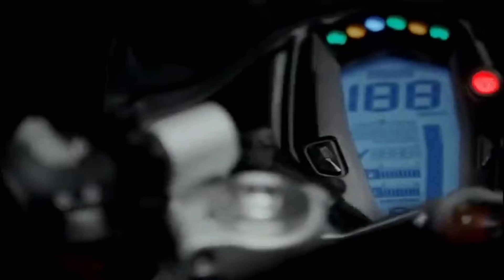All New 2022 TVS Apache RR 200 😱 Better Than Bajaj RS 200 : Full Details || Launch Date & Price ?? ✨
I hope So Aaplog SB Badhiya haii Or Safe Hai Stay Safe Stay home. 🏘️

TVS Motor Company has finally taken the veils off its race-spec fully-faired iteration of the Apache RTR 200 4V – Apache RR 200. The motorcycle is designed specifically for the One Make Championship, and it does get a plethora of upgrades in comparison to the regular Apache RTR 200 4V.

The most crucial of all the changes is the design. It gets a full-fairing for better aerodynamics and a tall windscreen. Moreover, the handlebars are now clip-on units and sit quite low to aid the rider with an aggressive riding position.Powering the RR 200 is a 197.88 cc single-cylinder motor with 4 valves and a single overhead cam. The gearbox on duty is a 5-speed unit. Also, we can expect this motor to be tuned to produce more power and torque, but TVS hasn’t revealed the figures yet. Moreover, the stock suspension components are swapped with an advanced adjustable setup. Tyres, however, come from TVS Eurogrip’s collection.Being a track-only example, it misses out on the road-legal hardware, like the headlight, tail lamp, rearview mirrors, and turn indicators. Since the Apache RTR 200 4V has evolved into a track weapon, seeing the KTM RC200 and Bajaj RS 200 going through a similar transition would be an interesting watch.

Talking of the TVS Apache RTR 200 4V, it is powered by a 200cc engine that delivers a peak power output of 20.54 Bhp and max torque of 17.25 Nm. It tips the scale at 152 kg and has a fuel tank of 12 litres. Additionally, the 200 4V comes with three riding modes – Sport, Urban, and Rain. It also features GTT (Glide Through Traffic) for low-speed crawling assistants

In addition, the TVS Apache RTR 200 4V comes with pre-load adjustable front forks from Showa. Braking duties are performed by 270 mm rotors on the front and 240 mm disc at the rear. Moreover, the brakes are governed by dual-channel ABS. The prices start at Rs. 1.28 lakh (ex-showroom India) and go up to Rs. 1.33 lakh (ex-showroom India).

Gadgets and product I Use :-
Boya Mic
Digitek Tripod
Boya Shotgun Mic
Green Screen
Wireless Keyboard & Mouse

How To Find best Tag For YouTube Video, How You Can Viral Tag For Your YouTube Videos, Tag Your video properly, Tag Or Description Lagane Ka Sahi Tarika Kya hota Hai. How To growth Your YouTube Channel.

Maine Iss Channel Ko Apne Uss Dosto Ke liye Bnaya Hai. Jo Latest Bikes Review Or Moto Vlogging Se Related Video Ko Pasand Karte Hai. I Make Travel Vlogs, Iss Channel Me Aapko Perday New Video Milegi Jha Mai Kosis Krunga To Make Easy To Understand Review Or Moto Vlogging Video In Hindi To My Friends.